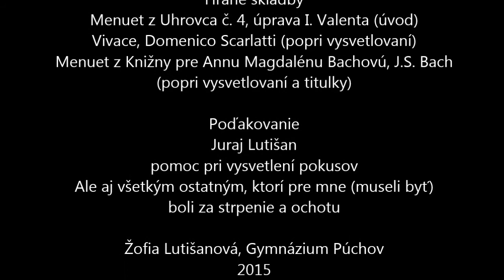F3 - Neviditeľné sily - 2015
Vo filme vysvetľujem pokus s pravítkom a plechovkou. Ide o "neviditeľnú silu".
Film o statickej elektrine.
Autori: Žofia Lutišanová